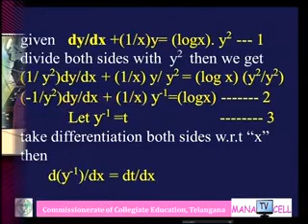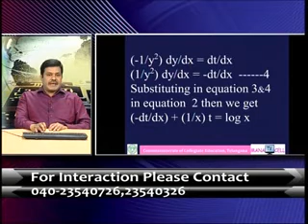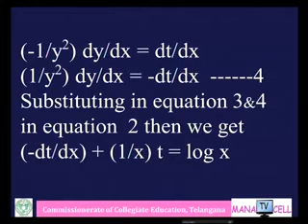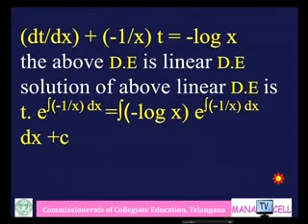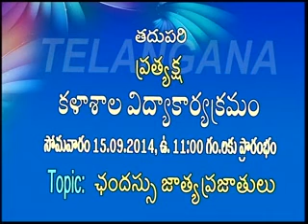Differential Equations 2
Differential Equations - Career Guidance